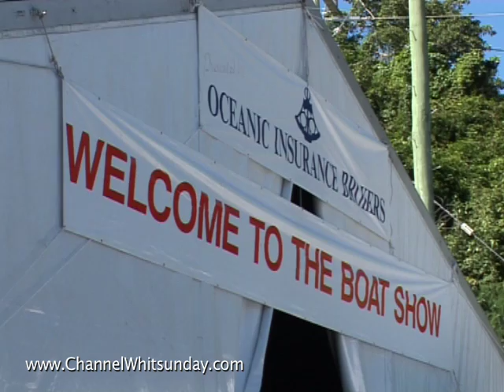Oceanic Insurance Whitsunday Boat & Leisure Show , Airlie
Whitsunday Boat & Leisure Show bought to you by Oceanic Insurance and the Rotary Club of Airlie Beach. Video by ChannelWhitsunday.com